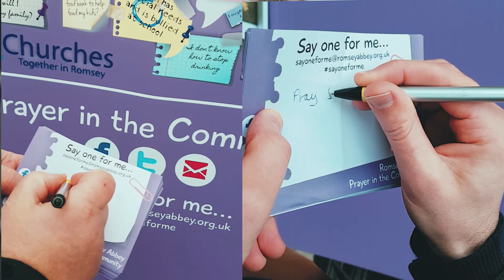Thy Kingdom Come 2018 - Diocese of Winchester reflection on participation in 2017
The Diocese of Winchester took part in last year's Thy Kingdom Come.

Curates from across the Diocese were encouraged to get involved and did so in a range of creative and engaging ways.

To take part in this year's Thy Kingdom Come visit Thykingdomcome.global